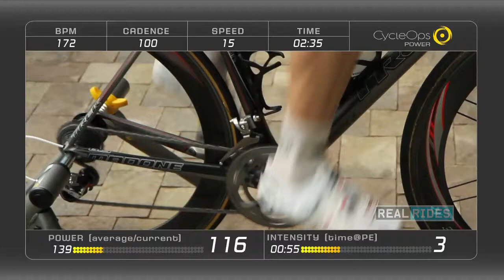Strength | 10 Seconds Of Rest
Strength | 8 Weeks to Increase Core and Cycling Strength | realrides.tv

Improve your cycling strength with Robbie Ventura and his Vision Quest coaches, as they lead you through an alternating series of core-targeted cycling intervals and core-fitness exercises off the bike.  Whether you're training for race or just looking to hang with your local group ride, this progressive program will develop the strength to get you there.

If you want to become a stronger cyclist cyclist core-fitness is critical and this is the DVD that will get you there.